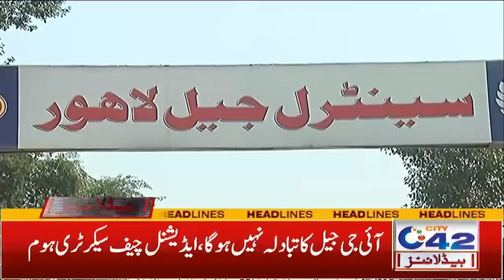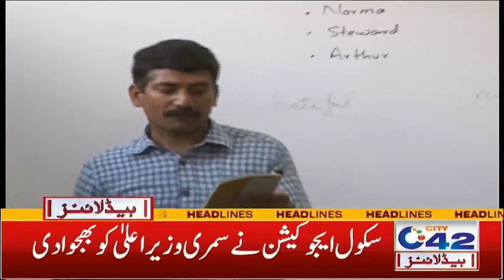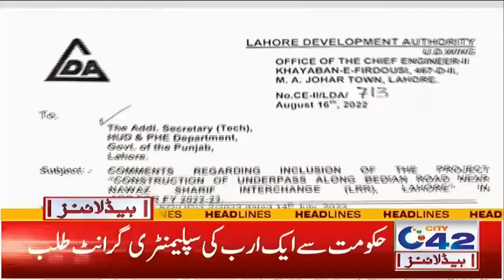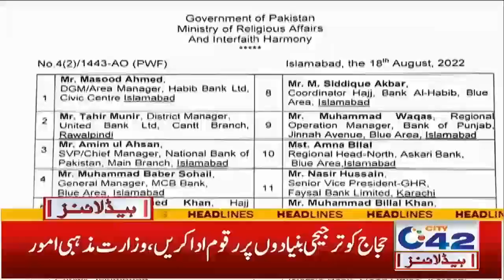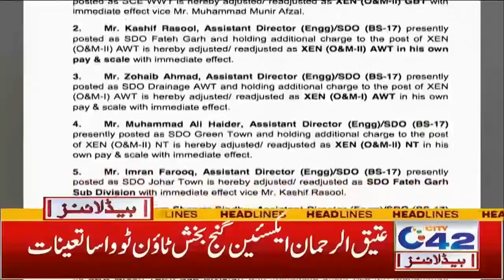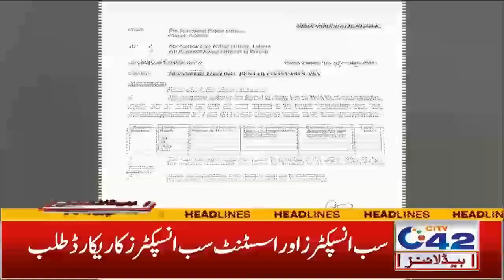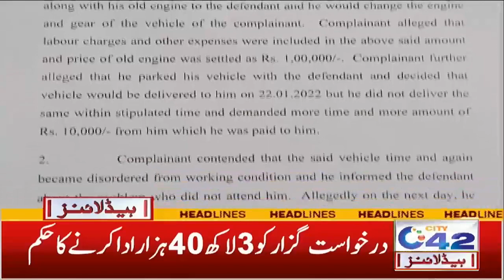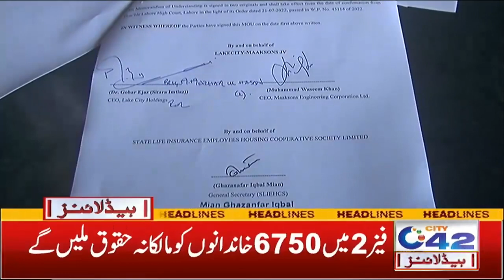5am News Headlines | 19 Aug 2022 | City 42